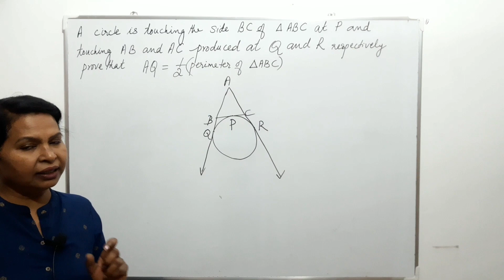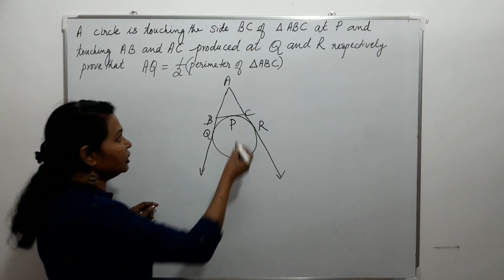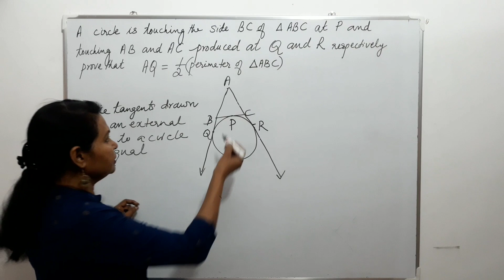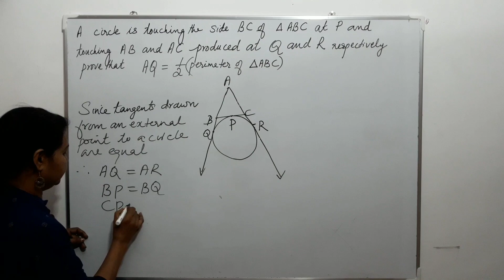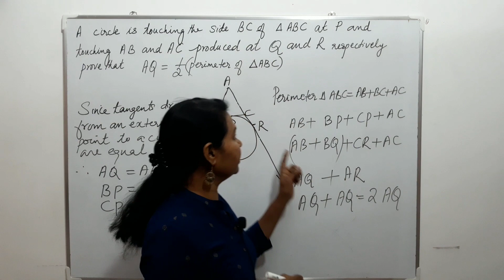Most important question from CIRCLES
Important question from chapter Circles .